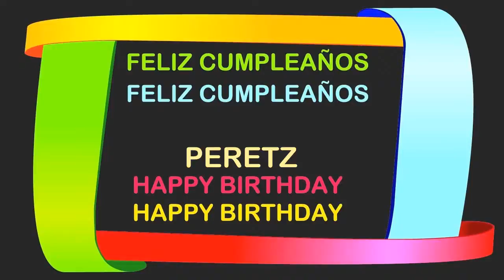Peretz Birthday Postcards & Postales